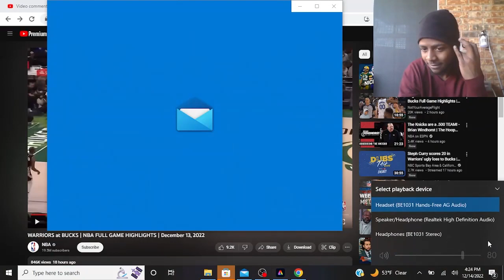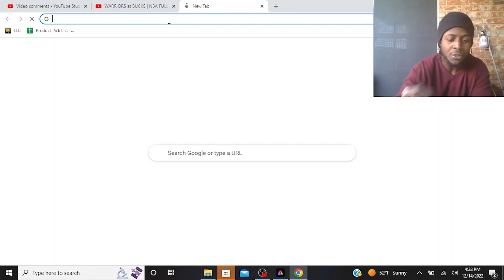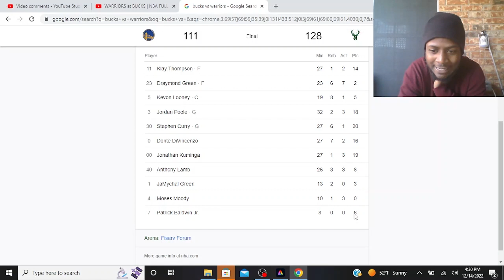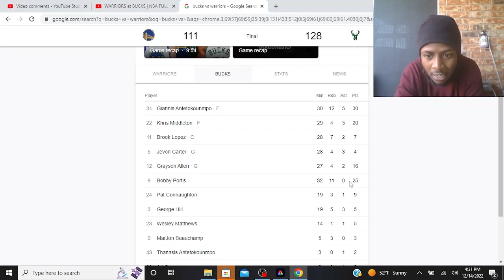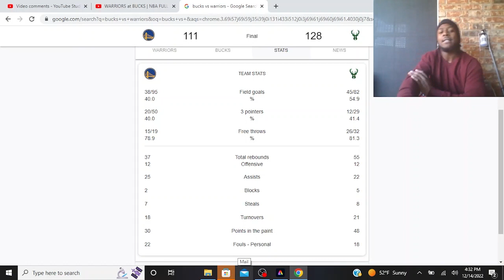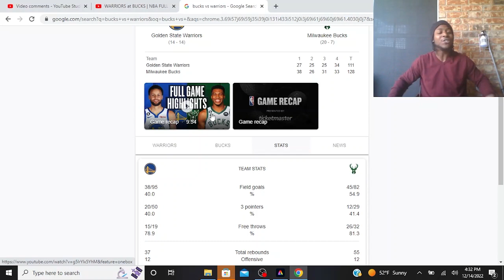Warriors Take on The Freak and it went south. Warriors Vs Bucks Reaction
Coach DT Watches The Dubs Take on The Bucks and Giannis.